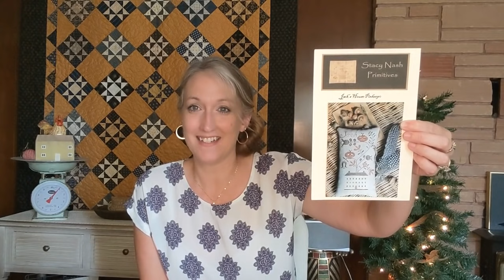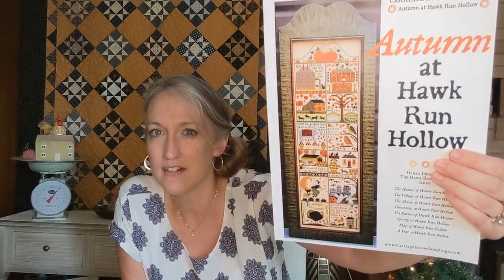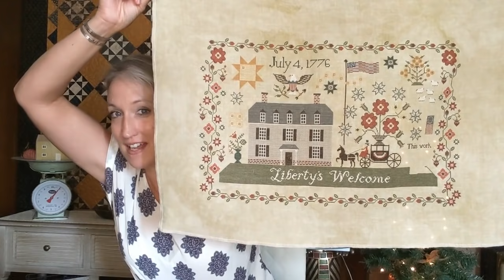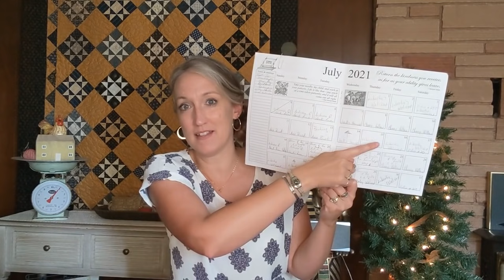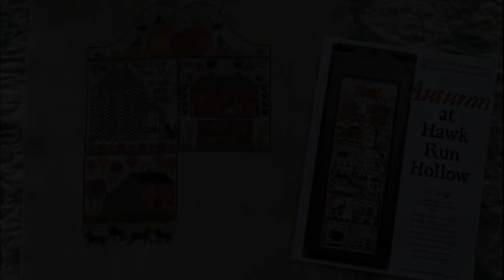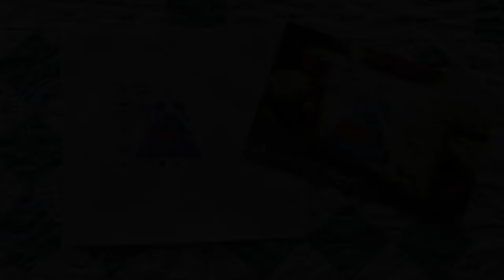Flosstube #67 ~ Progress on Cross Stitch Projects, Longest Summer Days Ever and Quilting Update!!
I hope you've had a wonderful two weeks since my last update! In today's video I share what stitchy items I've been working on during the past couple of weeks..so grab your favorite beverage, stitching/or quilting...and stop by for a visit!!

Projects Shown ~
Liberty's Welcome by Plum Street Samplers - Stitched on 36 count Heartland by PTP with the called for DMC Threads listed on the chart, except the house which is DMC 648. 1 over 2.
Queen of The Needle by With Thy Needle and Thread - Stitched on 36 count Mystery Linen with various floss. 1 over 2.
Cherry Hollow Farm by Stacy Nash Primitives - Stitched on 36 count Beige Linen with the called for threads. 1 over 2.
Autumn at Hawk Run Hollow by Carriage House Samplings - Stitched on 40 count Vintage Country Mocha with various DMC Threads. 1 over 2.
Jack's House Pinkeep by Stacy Nash Primitves - Stitched on 36 count Confederate Grey with the called for threads. 1 over 2.
Our Lasting Friendship by Blackbird Designs - Stitched on 36 count Legacy by PTP with the called for threads. 1 over 2.

Upcoming Projects ~
Autumn on Lazy Bear Mountain - Stitched on 36 count Vintage Country Mocha with various Gentle Art Sampler Threads. 1 over 2.

Flosstubers Mentioned ~
 @Crosshatch Quilts
 @Lori Holt
 @Jen Lee

Quilt Progress Shown ~
Red Sampler Quilt Blocks - Part of the redsamplerquiltalong by Lori Holt of Bee in my Bonnet. Made with various Civil War Reproduction Fabrics.
Sewing Bee Monday's blocks - QAL hosted by Temecula Quilt Company

Quilt hanging in the background is Cut The Mustard out of the book Tried and True by Jo Morton.

Finish Shown ~
Primitive Style Pin Keep by Country Rustic Primitives - Stitched on 35 count Sheeps Straw with the called for DMC Threads. 1 over 2.

I think that is everything! If not, let me know!

Have a Great two weeks and Happy Stitching!
Olivia xx